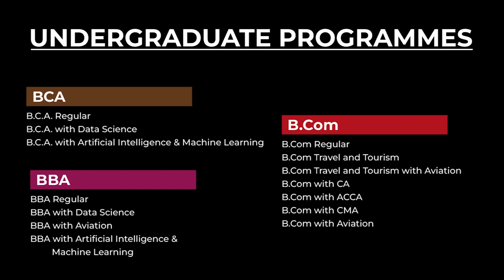HADIEN BA SHAH KEM U NONGLEH BEIJOT, LAP 30 NGUT KI KHYNNAH BA SHAH LEH BEIJOT